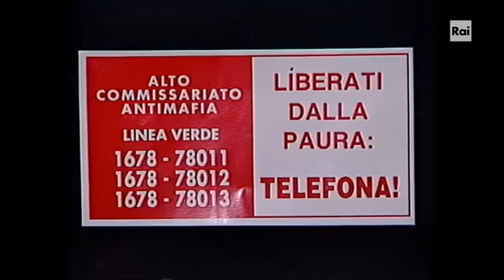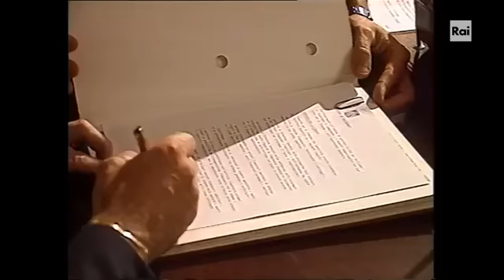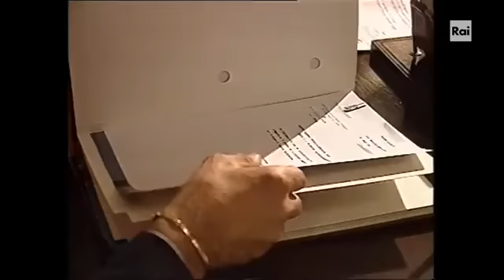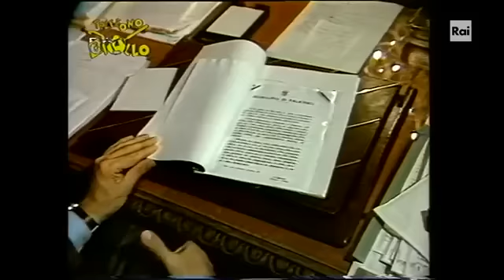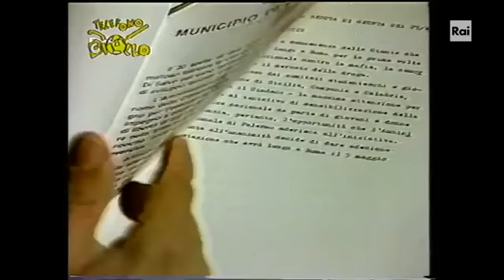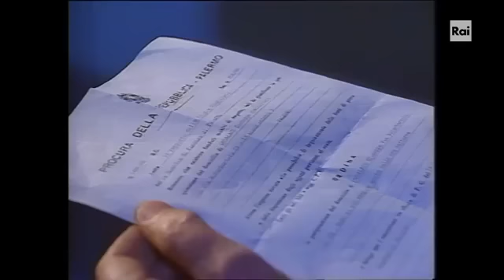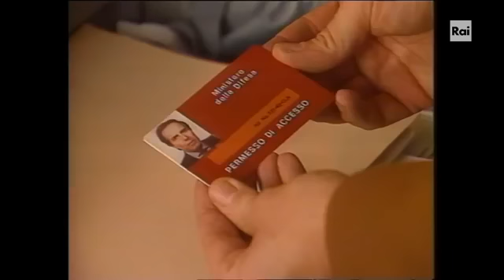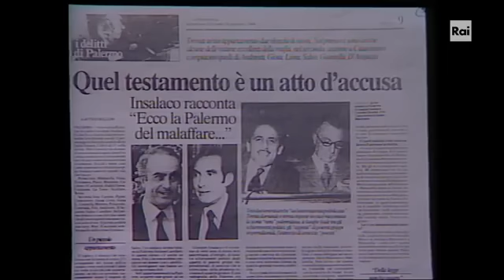L'Omicidio di Giuseppe Insalaco, sindaco di Palermo ucciso dalla mafia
GiuseppeInsalaco fu sindaco di Palermo per tre mesi, dal 17 aprile al 13 luglio del 1984. Durante il suo mandato, la decisione di non ricorrere più al sistema della licitazione privata nell'aggiudicazione degli appalti comunali gli attirò numerose inimicizie culminate col suo omicidio da parte della mafia.